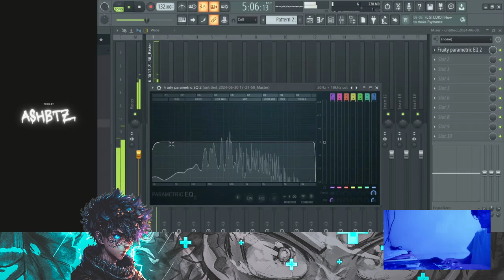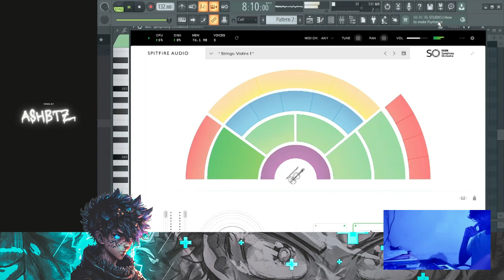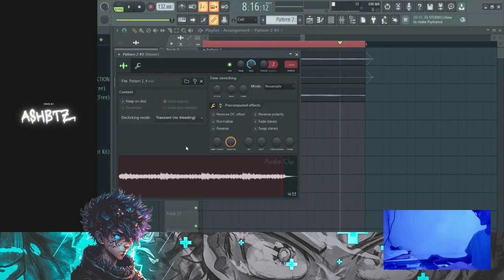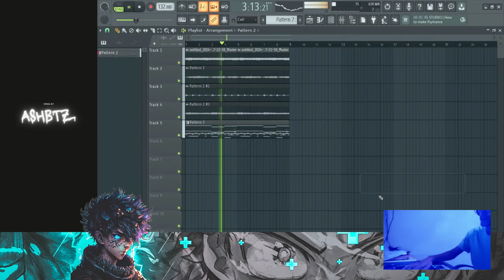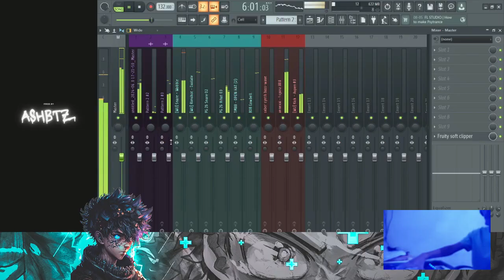Lil Baby Type Beat Tutorial | Orchestral Beat | Beat Making Session | Part-1 | 2024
Make sure to let me know what video's you want to see in the future!

Lil Baby Type Beat Tutorial | Orchestral Beat | Beat Making Session | 2024